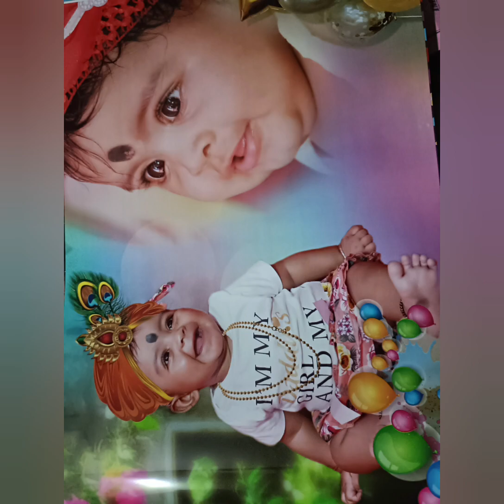Happy New Year 2023